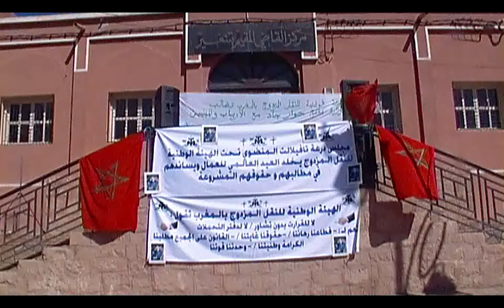مسيرة الهيئة الوطنية للنقل المزدوج - تنغير في فاتح ماي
بعدسة  : حسن  أعبدي .
فاتح  ماي 2014  بمركز  مدينة  تنغير .